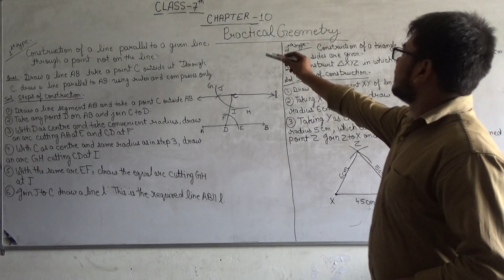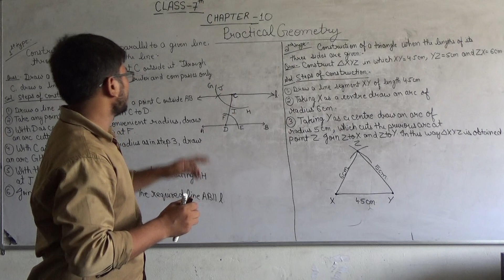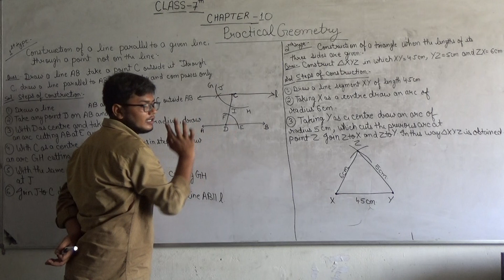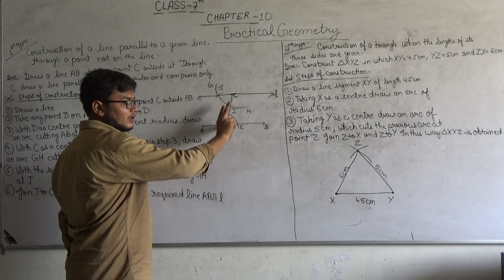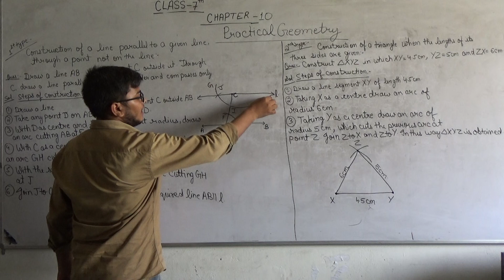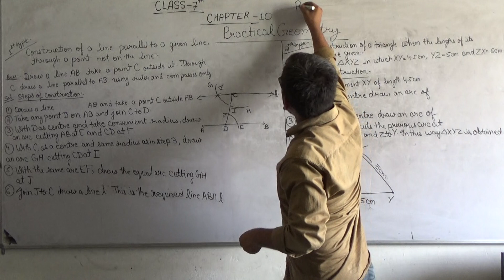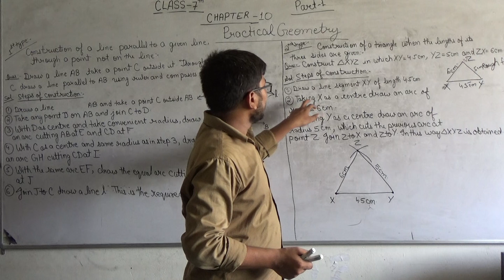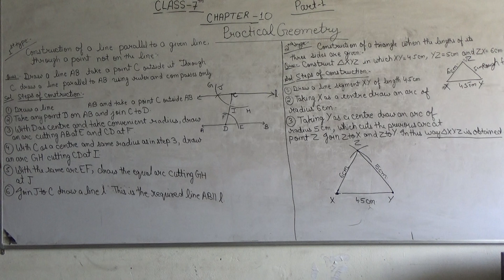Class 7 Math Chap 10 Practical Geometry Part 1